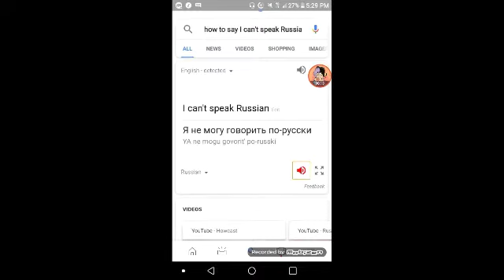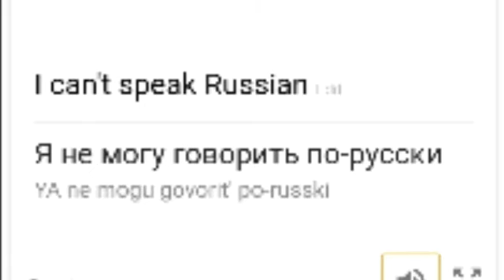The blooper apocalypse, for george dook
The more I upload the more  I'm dying inside,

I took a couple of minutes to upload this one because I'm uploading again and again at the second is considered spam,